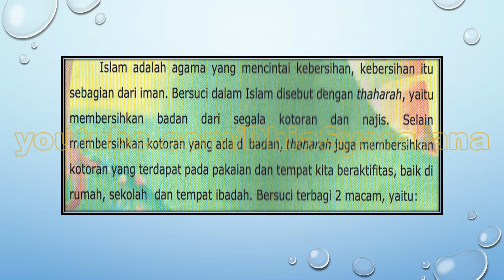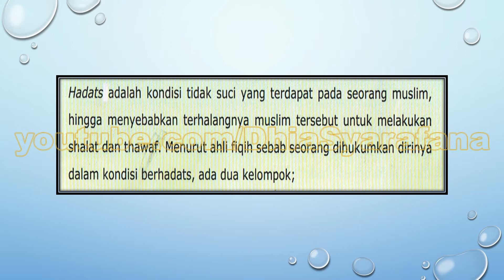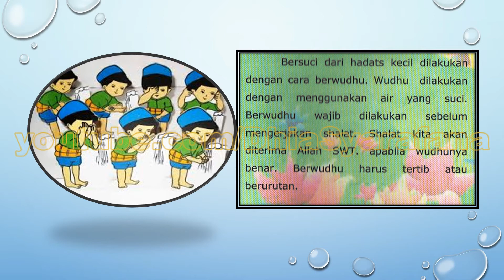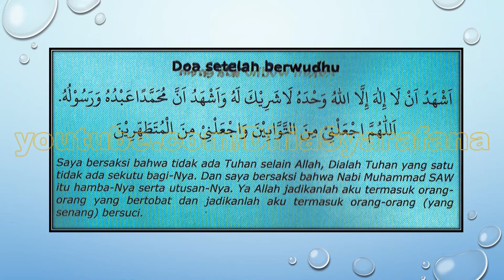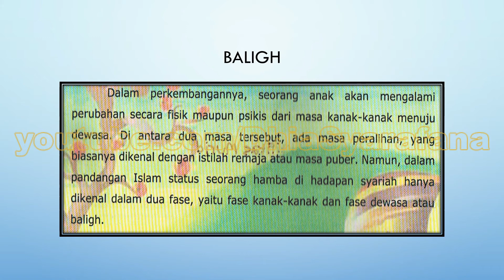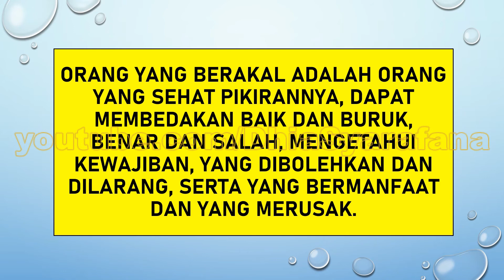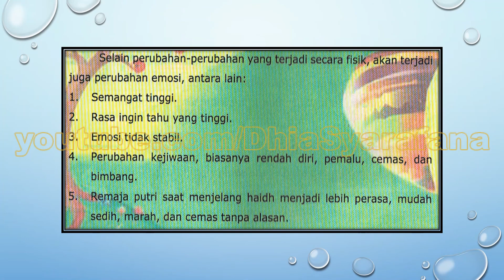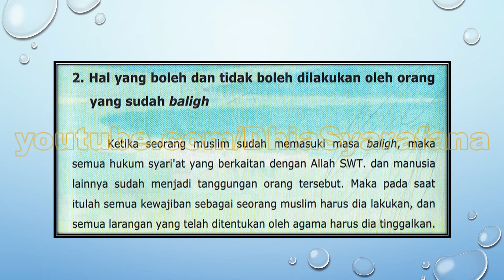Pembelajaran Pendidijan Agama Islam Kelas 1 tentang Bersuci dan tatacara bersuci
Tata Cara Bersuci || Bersih itu Sehat || PAI Kelas 4 SD
Pendidikan Agama Islam | Kelas 4 SD | Pembelajaran 4 "Bersih Itu Sehat"
MATERI PAI KELAS 4 SD Tema : Bersih Itu Sehat Sub tema : Mengenal Arti Bersih dan Sehat,
Materi PAI Kelas 6 |Bersuci Dari Hadas Besar,
Pembelajaran 4 Bersih Itu Sehat (Bagian 3: Belajar Tayamum)
Pendidikan Agama Islam Kelas 1 SD Pelajaran 4 Bersih Itu Sehat,
Pendidikan Agama Islam Kelas 1. Materi PAI kelas 1. Pembelajaran PAI kelas 1. Materi pelajaran Pendidikan Agama Islam PAI,
PAI KELAS 1 - TATA CARA BERSUCI PELAJARAN 4,
Mari kita belajar Materi PAI dan Budi Pekerti Kurikulum 2013,
Mandi Wajib,
Video pembelajaran Pendidikan Agama Islam SD,
Haid adalah mengalirnya darah bagi perempuan,
MATERI PAI KELAS 4 SD TEMA 4 – BERSIH ITU SEHAT - KURIKULUM 2013,
MATERI PAI KELAS 4 BERSIH ITU SEHAT,
Materi PAI Kelas 4 SD - Hadas Kecil dan Tata Cara Bersuci dari Hadas Kecil (Wudhu),
materi pembelajaran PAI kelas 4 SD bab 4 tentang pengertian hadas kecil, penyebab hadas kecil, dan tata cara bersuci,
Pendidikan Agama Islam Kelas 4 SD Pelajaran 4 Bersih Itu Sehat,
TATA CARA BERSUCI,
BERSIH ITU SEHAT,
Materi Pelajaran PAI Kelas 4 SD Semester 1 Tata Cara Bersuci,
Tema bersuci (Tata cara Mandi),
Pendidikan Agam Islam,
Ketentuan Wudhu ini berisi syarat yang harus dipenuhi sebelum berwudhu, rukun dan sunnah berwudhu,
PAI Kelas 4 Praktik Tata Cara Bersuci "Wudhu dan Tayamum",
BERSUCI,
Video pembelajaran Pendidikan Agama Islam dan Budi Pekerti Sekolah Dasar,
Bersih itu sehat,
Taharah,
TANDA-TANDA BALIGH, BALIGH, CARA MENSUCIKAN HADATS BESAR DAN HADATS KECIL,BERSUCI,TATA CARA BERSUCI,
pendidikan agama islam kelas 4 sd kurikulum 2013,